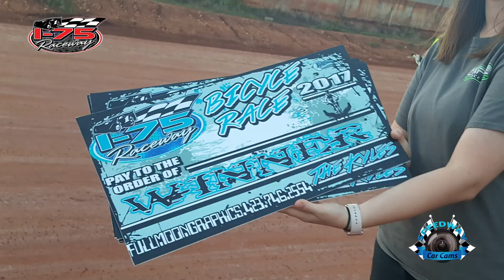J5 John Smith - Sportsman - 6-24-17 I-75 Raceway - In-Car Camera